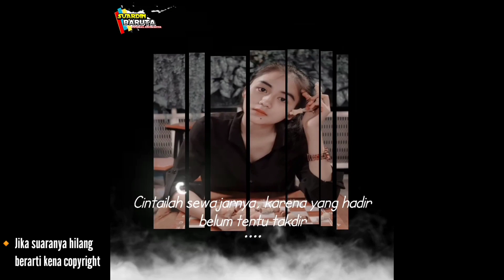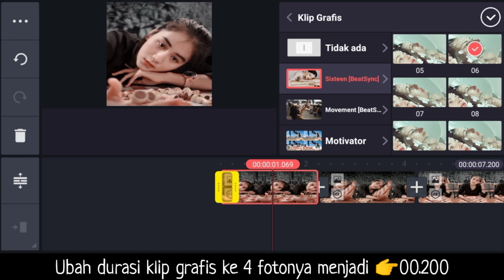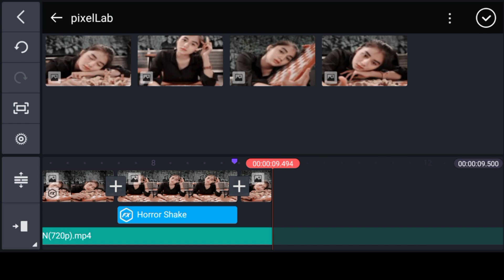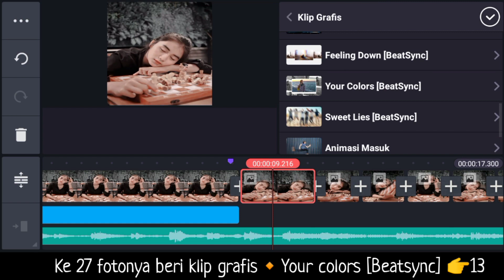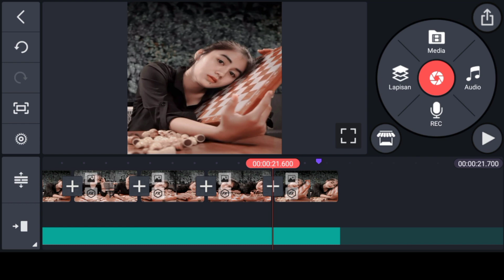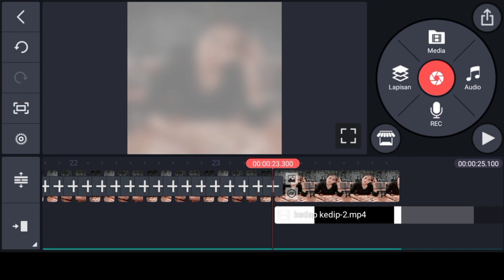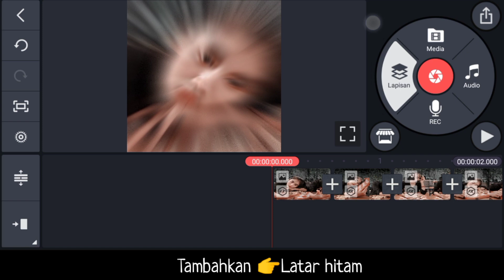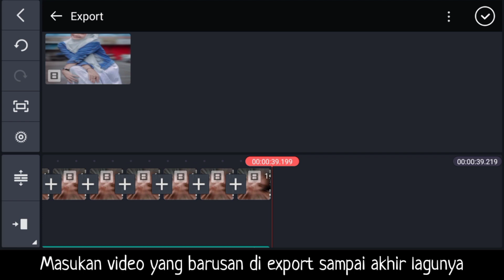Cara membuat quotes literasi jedag jedug di kinemaster😍||dj berakhir sudah impian cinta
Hallo guys..
Wellcome back to my YouTube channel

Di Video Kali ini saya akan berbagi tutorial lagi yaitu cara membuat video quotes literasi Jedag jedug di kinemaster.

📩Bahan2 yang digunakan📩

Jika ada yang di pahami dari tutorialnya silahkan isi di kolom komentar yah guys...
Terimakasih.